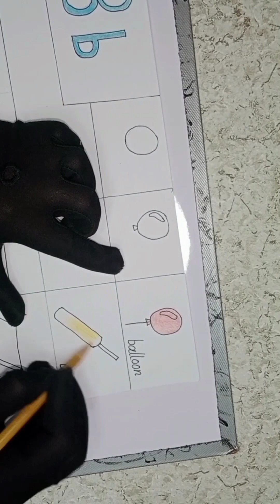How to draw step by step drawing letter of "B" step-by-stepdrawing